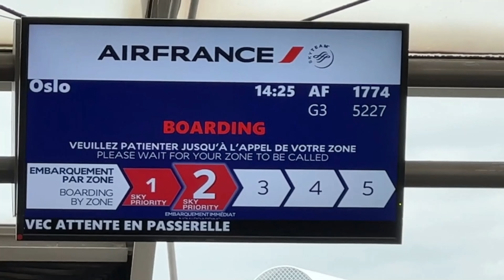Barcelona Airport - Walking Tour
Welcome to my Barcelona Airport walking tour video.
Join me as we navigate through the Terminal 1

This video was filmed in April 2024